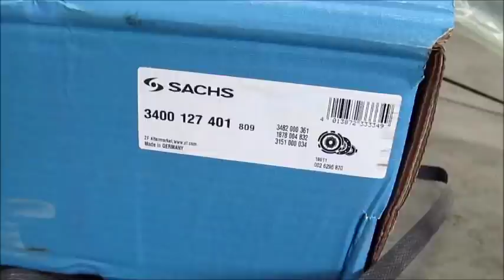MAN TG - ambreaj si cilindru ambreaj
Montare kit-lui ambreaj si descrierea functionarii cilindrului de ambreaj